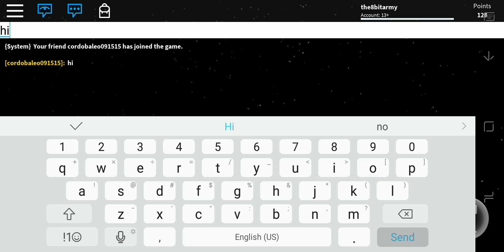ROBLOX - Sonic is Mean!!! - Part 33 [Scary Elevator] - Android Gameplay, Walkthrough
Be sure to smack that "LIKE" button for more ROBLOX!!!

thereal8bittheater